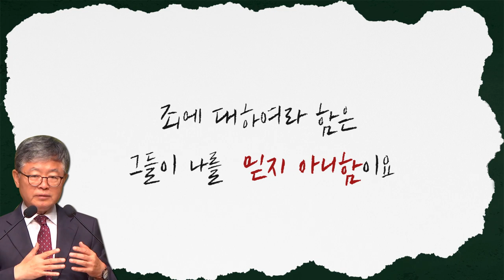[CTS2] 기독교에서 말하는 죄 | 삼일교회 송태근목사 [짧은 설교]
설교 제목 : 기독교에서 말하는 죄